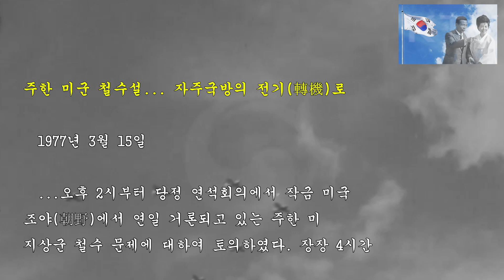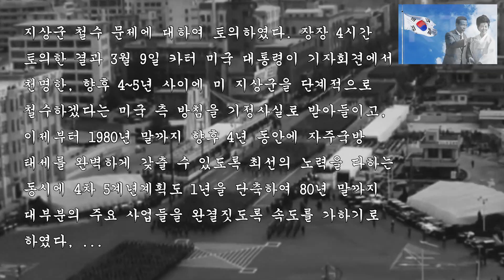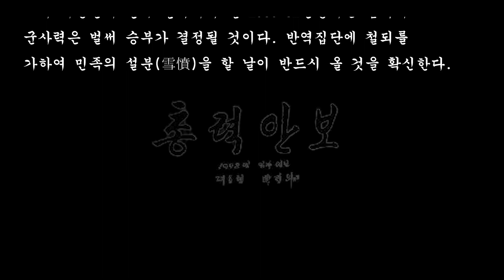박정희 대통령 일기. 주한미군철수. 군가-너와나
주한미군 철수에 관한 박정희 대통령의 소고. 자주국방의 의지.

대한민국의 영원한 영웅. 박정희 대통령 평전.

부끄럼 타는 한 소박한 超人의 생애

“인간이란 실로 더러운 강물일 뿐이다. 인간이 스스로 더럽히지 않고 이 강물을 삼켜 버리려면 모름지기 바다가 되지 않으면 안된다”

박정희를 쓰면서 나는 두 단어를 생각했다. 素朴(소박)과 自主(자주).
소박은 그의 인간됨이고 자주는 그의 정치사상이다. 박정희는 소박했기 때문에 自主魂(자주혼)을 지켜 갈 수 있었다.
1963년 박정희는  `국가와 혁명과 나`의 마지막 쪽에서 유언 같은 다짐을 했다.

"소박하고 근면하고 정직하고 성실한 서민 사회가 바탕이 된, 자주독립된 한국의 창건, 그것이 본인의 소망의 전부다. 본인은 한마디로 말해서 서민 속에서 나고, 자라고, 일하고, 그리하여 그 서민의 인정 속에서 생이 끝나기를 염원한다"

니체는 `자라투스트라는 이렇게 말했다` 서문에서 `인간이란 실로 더러운 강물일 뿐이다` 고 썼다. 그는 `그러한 인간이 스스로를 더럽히지 않고 이 강물을 삼켜버리려면 모름지기 바다가 되지 않으면 안된다` 고 덧붙였다. 박정희는 지옥의 문턱을 넘나드는 질풍노도의 세월로도, 장기집권으로도 오염되지 않았던 혼을 자신이 죽을 때까지 유지했다.  가슴을 관통한 총탄으로 등판에서는 피가 샘솟듯 하고 있을 때에도 그는 옆자리에서 시중들던 두 여인에게 “난 괜찮으니 너희들은 피해”란 말을 하려고 했다. 병원에서 그의 屍身을 만진 의사는 “시계는 허름한 세이코이고 넥타이 핀은 도금이 벗겨지고 혁대는 해져 있어서 꿈에도 대통령이라고는 생각하지 못했다” 고 한다.

소박한 정신의 소유자는 잡념과 위선의 포로가 되지 않으니 사물을 있는 그대로, 실용적으로, 정직하게 본다. 그는 주자학, 민주주의, 시장경제 같은 외래의 선진사조도 국가의 이익과 민중의 복지를 기준으로 하여 비판적으로 소화하려고 했다. 박정희 주체성의 핵심은 사실에 근거하여 현실을 직시하고 是非(시비)를 국가 이익에 기준하여 가리려는 자세였다. 이것이 바로 實事求是(실사구시)의 정치철학이다.

박정희는 파란만장의 시대를 헤쳐 가면서 榮辱(영욕)과 淸濁(청탁)을 함께 들이마셨던 사람이다. 더러운 강물 같은 한 시대를 삼켜 바다와 같은 다른 시대를 빛어낸 사람이다. 그러면서도 자신의 정신을 맑게 유지했던 超人(초인)이었다. 그는 알렉산더 대왕과 같은 호쾌한 영웅도 아니고 나폴레옹과 같은 전광석화의 천재도 아니었다. 부끄럼 타는 영웅이고 눈물이 많은 초인, 그리고 한 소박한 서민이었다. 그는 한국인의 애환을 느낄 줄 알고 그들의 숨결을 읽을 줄 안 토종 한국인이었다. 민족의 한을 자신의 에너지로 승화시켜 근대화로써 그 한을 푼 혁명가 였다.

自主人(자주인) 박정희는 실용-자주의 정치 철학을 `한국적 민주주의`라는 그릇에 담으려고 했다. `한국적 민주주의`란, 당시에 나이가 30세도 안 되는 어린 한국의 민주주의를 한국의 역사 발전 단계에 맞추려는 시도였다. 국민의 기본권 가운데 정치적인 자유를 제한하는 대신 물질적 자유의 확보를 위해서 국력을 집중적으로 투입한다는 한시적 전략이기도 했다.

박정희는 인권 탄압자가 아니라 우리나라 역사상 가장 획기적으로 인권신장에 기여한 사람이다. 인권개념 가운데 적어도 50%는 빈곤으로부터의 해방일 것이고, 박정희는 이 `먹고 사는`문제를 해결함으로써 다음 단계인 정신적 인권 신장으로 갈 수 있는 길을 열었다. `먹고 사는` 문제를 해결하는 것이 정치의 주제라고 생각했고 이를 성취했다는 점이 그를 역사적 인물로 만든 것이다.

박정희는 1급 사상가였다. 그는 말을 쉽고 적게 하고 행동을 크게 하는 사상가였다. 그는 한국의 자칭 지식인들이 갖지 못한 것들을 두루 갖춘 이였다. 자주적 정신, 실용적 사고방식, 시스템 운영의 귀재, 정확한 언어감각 등. 1392년 조선조 개국 이후 약 600년간 이 땅의 지식인들은 사대주의를 추종하면서 자주국방 의지를 잃었고, 그러다 보니 전쟁의 의미를 직시하고 군대의 중요성을 계산할 수 있는 능력을 거세당하고 말았다. 제대로 된 나라의 지도층은 문무겸전일 수박에 없는데 우리의 지도층은 문약한 반쪽 지식인들이었다. 그런 2,3류 지식인들이 취할 길은 위선적 명분론과 무조건적인 평화론뿐이었다. 그들은 자신들과는 차원을 달리하는 선각자가 나타나면 이단이라 몰았고 적어도 그런 모함의 기술에서는 1류였다.

 박정희는 日帝(일제)의 군사 교육과 한국전쟁의 체험을 통해서 전쟁과 군대의 본질을 체험한 바탕에서 600년 만에 처음으로 우리 사회에 尙武(상무)정신과 자주정신과 실용정치의 불씨를 되살렸던 것이다. 군사정권이 끝나고 그 뒤에 우리 사회는 다시 상무, 자주, 실용정신의 불씨를 꺼버리고 조선조의 파당성, 문약성, 명분론으로 회귀하려는 움직임을 보이고 있다. 이 복고풍이 견제되지 않으면 우리는 자유통일과 일류국가의 꿈을 접어야 할 것이다. 한국의 이승만, 박정희, 전두환, 노태우 네 대통령의 영도 하에서 국민들의 평균 수준보다는 훨씬 앞서서 일류 국가의 문턱까지 갔으나 문민 대통령의 등장으로 성장의 동력과 국가의 기강이 약화되어 제자리 걸음을 하고 있다.
1997년 IMF 관리 체제를 가져온 외환위기는 1988년부터 시작된 민주주의 과정의 비싼 대가였다. 1988년에 순채권국 상태, 무역 흑자 세계 제4위, 경제 성장률 제1위의 튼튼한 대한문국을 물려준 역대 군사정권에 대해서 오늘날 국가 위기의 책임을 묻는다는 것은 세종대왕에게 한글 전용의 폐해 책임을 묻는 것만큼이나 사리에 맞지 않다.

1987년 이후 한국의 민주화는 지역 이익, 개인 이익, 당파 이익을 민주, 자유, 평등, 인권이란 명분으로 위장하여 이것들을 끝없이 추구함으로써 국익과 효율성, 그리고 국가엘리트층을 해체하고 파괴해 간 과정이기도 했다. 박정희의 근대화는 국익 우선의 부국강병책이었다. 한국의 민주화는 사회의 자경화, 저질화를 허용함으로써 박정희의 꿈이었던 강건, 실질, 소박한 국가건설은 어려워졌다. 한국의 민주화는 조선조적 수구성을 되살리고 사이비 좌익에 농락됨으로써 국가위기를 불렀다. 싱가포르의 이광요 수상은 한국의 민주화 속도가 너무 빨라 법치의 기반을 다지지 못했다고 비판했다.

박정희는 자신의 `한국적 민주주의`를 한국식 민주주의`, 더 나아가서 `한국형 민주주의`로 국산화 하는데 실패했다. 서구 민주주의를 우리 것으로 토착화시켜 우리의 역사적, 문화적 생리에 맞는 한국형 제도로 발전시켜 가는 것은 이제 미래 세대의 임무가 되었다. 서구에서 유래한 민주주의의 시장 경제를 우리 것으로 소화하여 한국형 민주주의와 한국식 시장경제로 재창조할 수 있는가, 아니면 민주의 껍데기만 받아들여 우상 숭배의 대상으로 삼으면서 선동가의 놀음판을 만들것인가, 이것이 박정희가 우리에게 던지는 질문일 것이다.